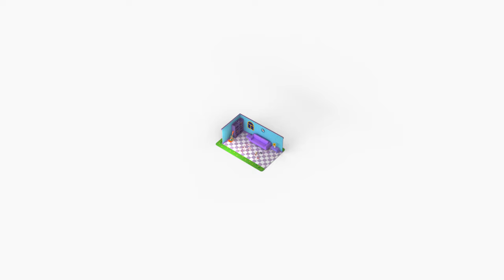Como | Vacuum Cleaner | Learn colors and words | Cartoon video for kids | Como Kids TV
Toy play + 3D animation + Education